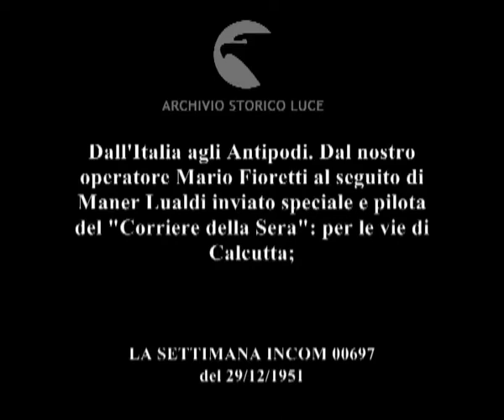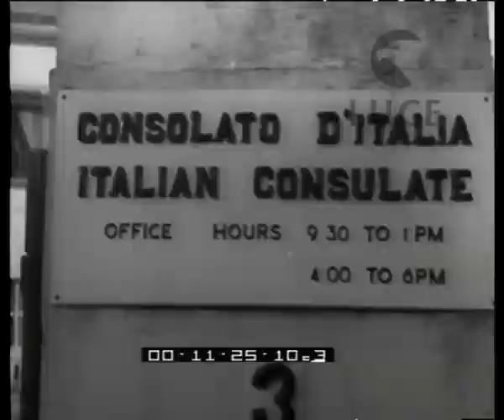Dall'Italia agli Antipodi. Dal nostro operatore Mario Fioretti al seguito di Maner Lualdi inviato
Dall'Italia agli Antipodi. Dal nostro operatore Mario Fioretti al seguito di Maner Lualdi inviato speciale e pilota del "Corriere della Sera": per le vie di Calcutta;
Descrizione sequenze:veduta aerea del fiume Gange ; bambini indù si immergono nel Gange ; volti di bambini indù ; traffico sul ponte di Honroh ; traffico di persone e automobili per le strade di Calcutta ; corde di cocco ; quartiere delle banche con mandria di mucche ; veduta del monumento commemorativo della Regina Vittoria ; il lebbrosario di Calcutta ; suor Giulia Cesati ed altre suore forniscono spiegazioni all'inviato Incom ; bambino malato di lebbra ; consolato d'Italia a Calcutta: il console e il dottor Laurenti ; conferenza stampa di Lualdi sulla sua iniziativa di trasvolata con il piccolo aereo Macchi ;